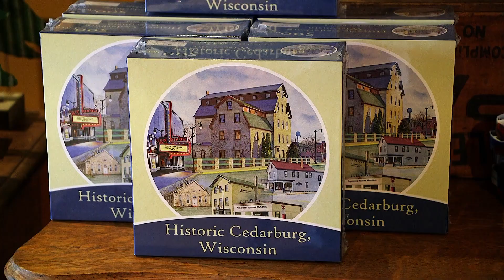Greetings from Tom Krueger, A Cedarburg Legacy Family Member